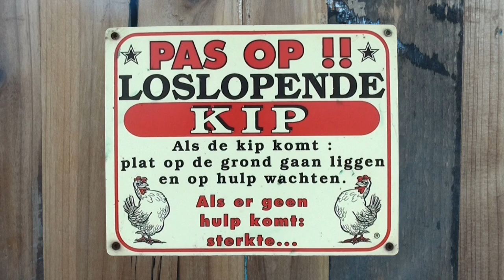Bezoekje aan de Dierenweide Goverwelle in Gouda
In Gouda, achterin de wijk Goverwelle ligt onder aan de dijk deze kleinschalige dierenweide. Dit is echt het Groene Hart: vrij uitzicht over de weilanden en ook nog eens een mooi wandelgebied net buiten een nieuwe woonwijk.

Er zijn kippen, vogels, schapen en geiten, grote en kleine konijnen die geaaid mogen worden, cavia’s en hamsters en 2 ezels.